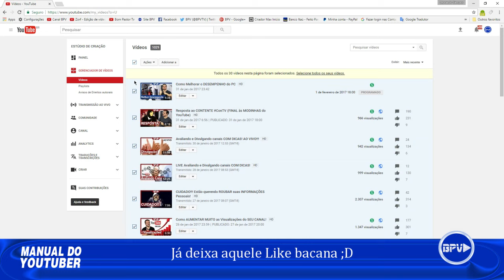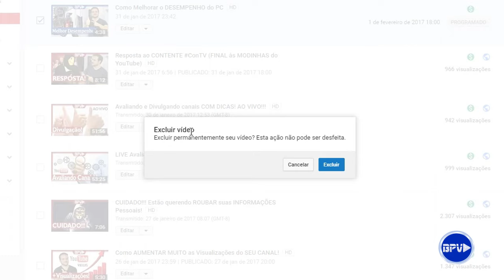Como EXCLUIR VÍDEO do Youtube (Iniciantes)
Meu contato é o 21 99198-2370 (zap), me chama lá que vou estar te entregando uma cotação com todos os benefícios e o valor das mensalidades!

🟢PRODUTOS QUE EU RECOMENDO EM OFERTA⏬